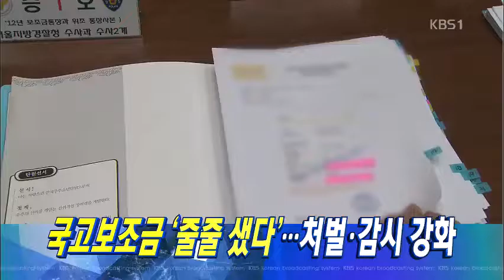창원서 급류에 버스 휩쓸려…승객 사망·실종